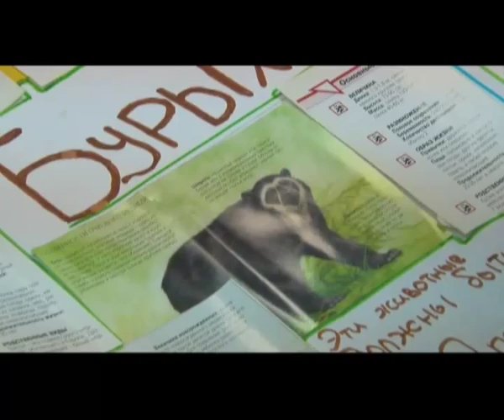Культурная среда. Зоопарк